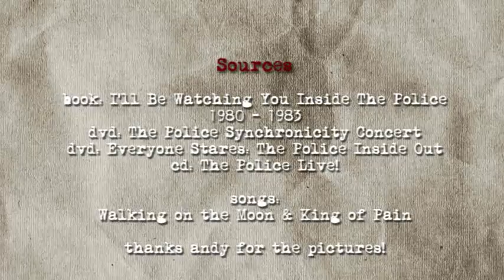Andy Summers Photography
Here's a short clip i made about Andy Summers, he made some really beautiful pictures during 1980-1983 while touring with The Police.
I scanned pictures from he's latest book, took some footage from the Synchronicity live dvd and the Everyone Stares: The Police Inside Out dvd.
This was made for an assignment for my photography school.
made by Dave Ggeers